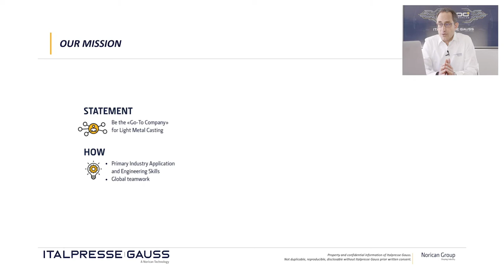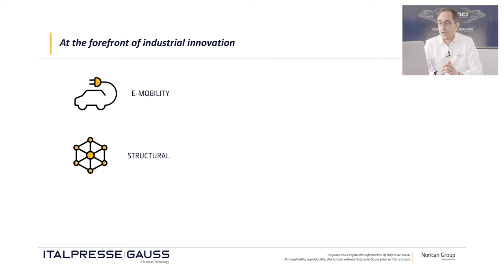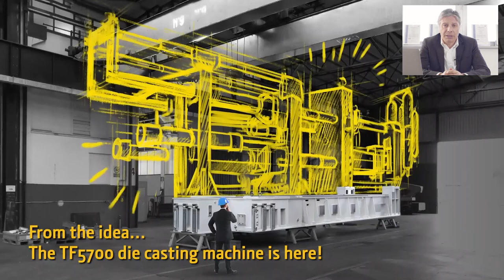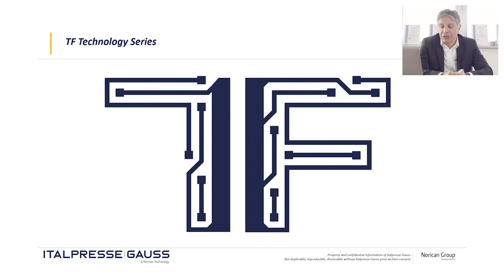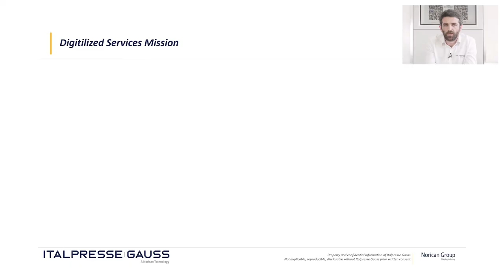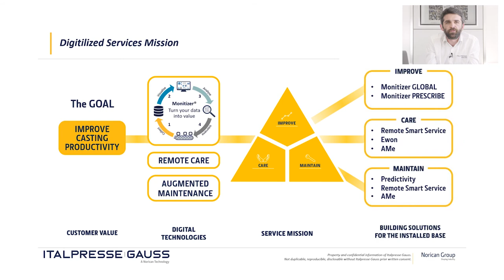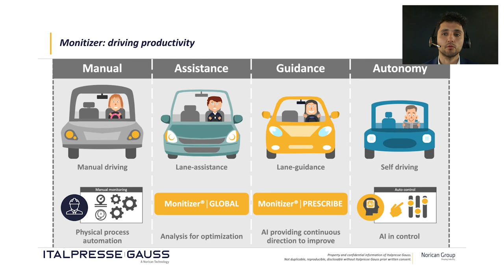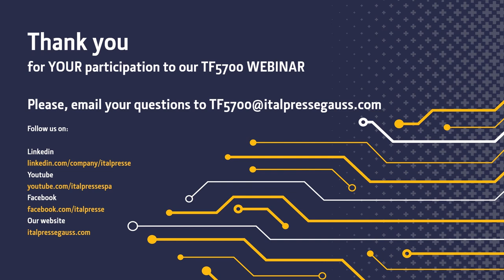ITALPRESSE GAUSS - ThinkBig: How to produce large structural die casting parts even more simple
With the aluminium die casting market predicted to grow strongly in the next years (6.95% in automotive by 2024), die casters able to produce larger, structural parts efficiently and reliably have a competitive advantage.
With huge closing forces, a clever compact design, and fully digitally enabled, the TF5700 is ready to help you cast high quality structural parts with speed, consistency, and confidence. Get to know it, the range of advanced productivity-boosting digital solutions it supports, and how these can all integrate seamlessly into your foundry set-up.